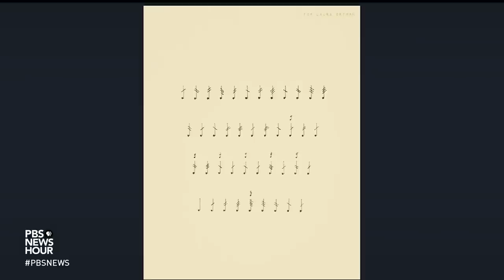First Native American composer to win Pulitzer Prize on his experimental process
Last year, Raven Chacon became the first Native American composer to win the Pulitzer Prize for music. It brought new attention to the composer known for his experimental sounds and explorations of place and history. Jeffrey Brown has this story, the second of our pieces on contemporary Native art, for our arts and culture series, "CANVAS."